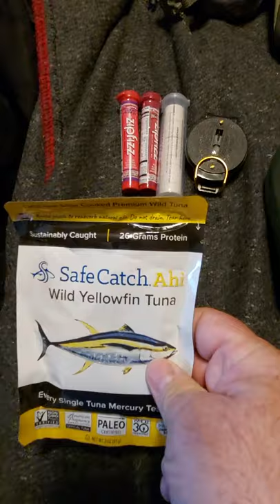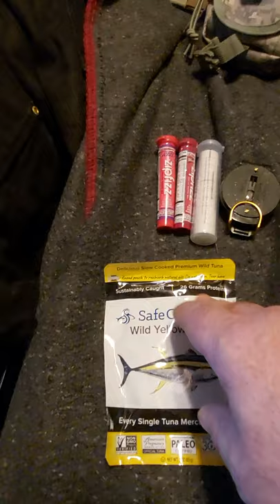whiskey alpha romeo BELT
a run down on my wb.   Keep in mind this is not all inclusive nor is it a get home bag. This is when something goes bump in the night or you have to move with extreme speed type of set up.  basically with my maps in a spring-fall environment its 36-48 hours of capability. one module of the whole.